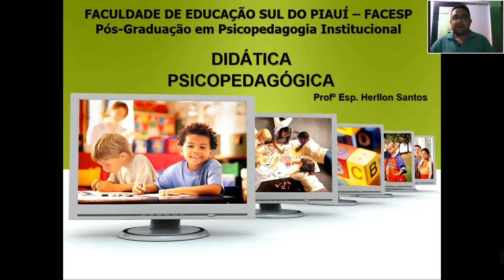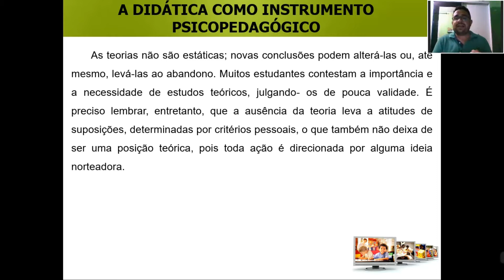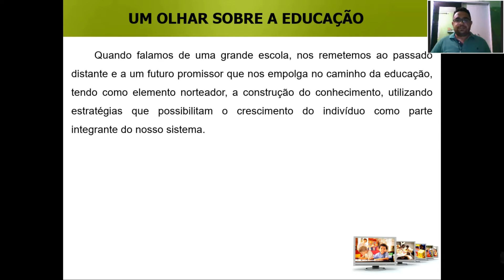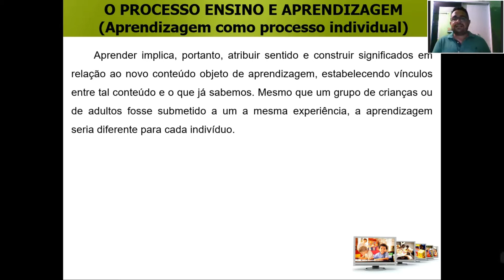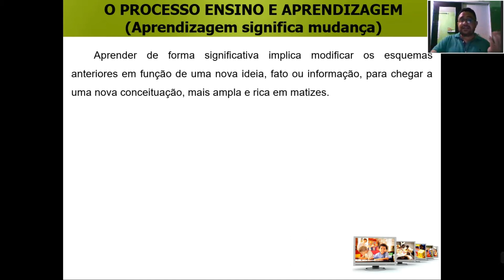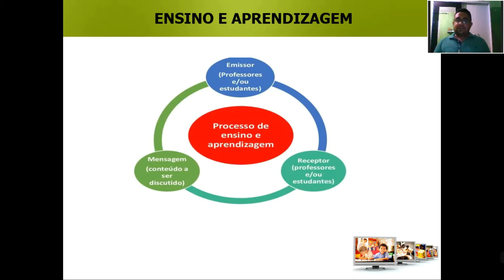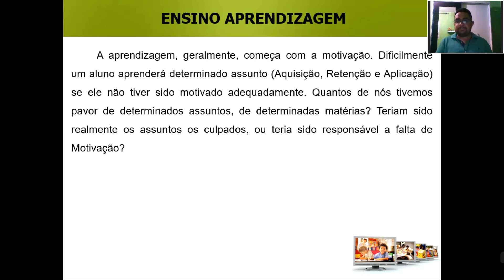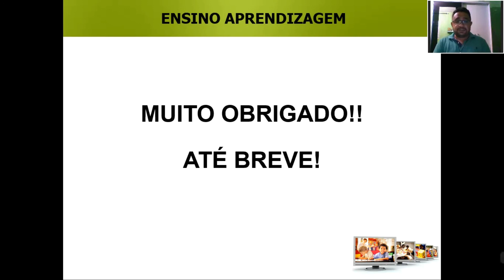AULA 02 - DIDÁTICA PSICOPEDAGÓGICA